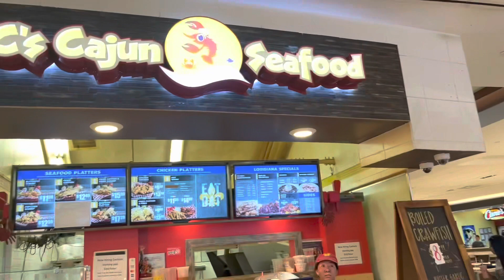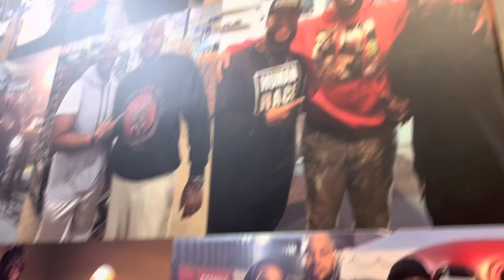Houston Texas Vlog | Turkey Leg Hut was Empty! |Houston Galleria | Travel Vlog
We’re back in Houston Y’all!! This is a 2day Vlog. We stayed at the residence inn by Marriott Eric didn’t give y’all a tour sorry. We went to eat at moxies and Turkey Leg Hut again. We also went to the Houston galleria. We ended the trip of letting the kids swim!!

This will give you information on new and fun things to do whether it’s for date night, family time or your next vacation!

Til Tok: Jeazie Tv

**music**